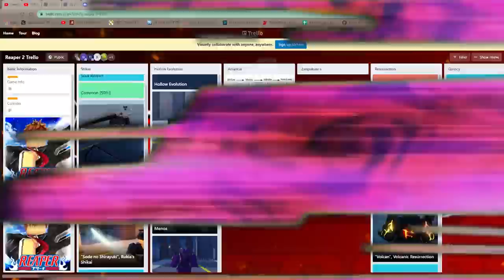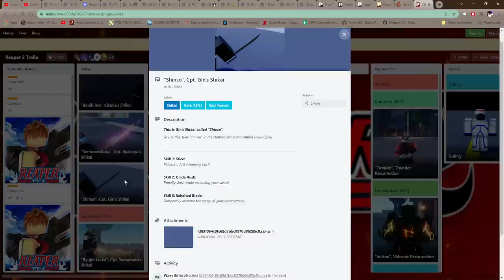Game Bleach Baru Lumayan GG Juga Nih ! - Reaper 2 Roblox Indonesia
Jadi divideo kita kali ini gw akan mencoba game bleach yang baru yaitu reaper 2, masih stress test sih jadi mungkin nanti saat rilis akan ada perubahan, tapi skrg aja menurut gw udah GG!

Spec PC :
- Ryzen 5 5600x
- GTX 1050ti

Ciaooo!!